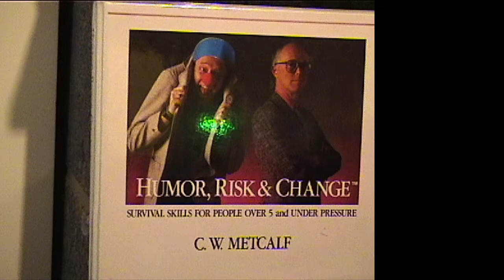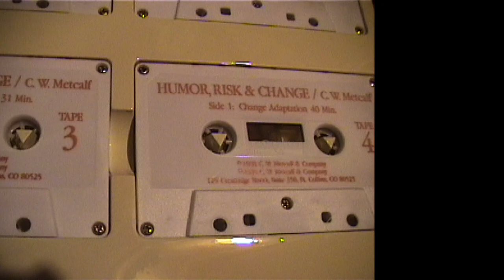Torn Hawk Radio Episode 11: Humor, Risk & Change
Torn Hawk Radio Episode 11 will air April 2nd at 7pm NYC time on NTS Radio